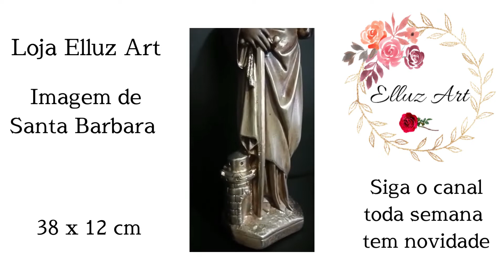Imagem de Santa Barbara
A HISTÓRIA VERÍDICA DE SANTA BARBARA, QUE FOI MORTA PELO PAI...

A santa, venerada nas igrejas católica, ortodoxa, anglicana e nas religiões afro-brasileiras, tem seu dia comemorado em 4 de dezembro. No Brasil, a santa é popular a ponto de batizar 11 cidades, espalhadas nos Estados de São Paulo, Minas Gerais, Goiás, Bahia, Paraná e Rio Grande do Sul. Além disso, Santa Bárbara é considerada a padroeira de todos os profissionais que lidam com o fogo, como bombeiros, e protetora contra tempestades e trovões.

Outra semelhança entre Santa Bárbara e São Jorge é o martírio: ambos eram cristãos e viveram em um período histórico em que a região em que viviam era dominada pelo Império Romano - que só adotaria o cristianismo como religião oficial em 380. Antes disso, cristãos como Bárbara e Jorge eram perseguidos pelas autoridades.

"Muitos eram perseguidos e entregues a forças do Império Romano, muitos foram mortos na tentativa de negar a fé. Santa Bárbara, segundo a devoção, é uma das santas que não tiveram medo de enfrentar até mesmo o próprio pai, para dar testemunho da fé"

Segundo a tradição, Santa Bárbara era a única filha de um homem rico chamado Dióscoro. O pai da futura santa tinha receio de deixar a menina conviver com a sociedade da época, considerada corrupta. Por isso, a trancou em uma torre.

A opção de Santa Bárbara de ser cristã desagradou profundamente ao pai. Tanto que, tempos depois, Dióscoro denunciou a própria filha às autoridades romanas. A religiosa teria, então, sido torturada. O objetivo das autoridades do Império Romano era fazer com que Bárbara negasse a Cristo, o que não aconteceu. Com isso, ela foi condenada à morte.

Santa Bárbara teria sido decapitada no ano de 317, aos 37 anos, pelo próprio pai. E, neste momento, surgiu a fama da futura santa como protetora contra as tempestades, raios e trovões. "Diz-se que um raio caiu e o pai caiu morto naquela cena. É a tempestade como um sinal da manifestação de Deus. Por isso ela é protetora das tempestades climáticas mas, também, das tempestades da vida".

Material Principal: Gesso e Verniz

Medidas: 40 x 12 cm

Cor: amarelo ocre

Preço unitário

Acesse o canal e lá tem o link do site, façam-nos uma visita.
Temos vários outros produtos.